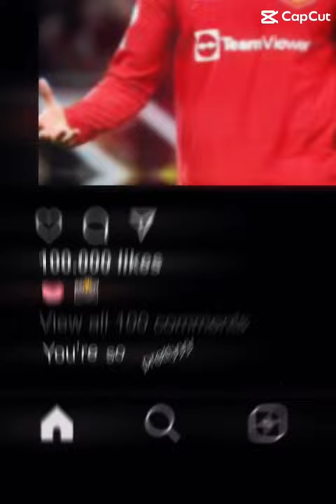Sticking out your tongue for the picture.